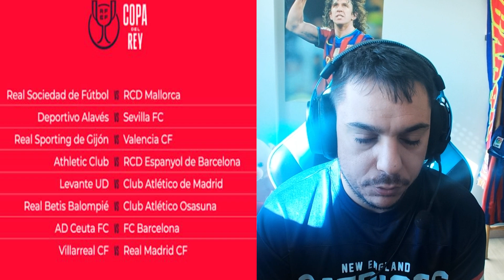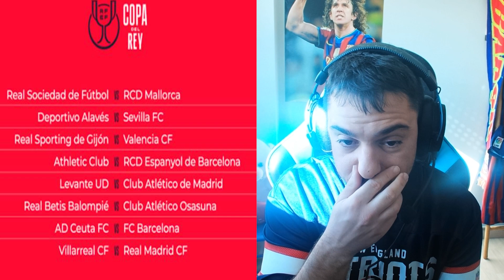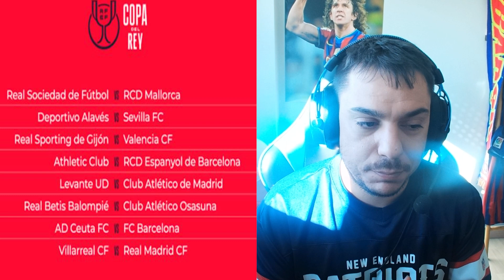MIS PRONÓSTICOS PARA LOS OCTAVOS DE LA COPA DEL REY ¿QUIEN CLASIFICARÁ?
Aquí os dejo mis pronósticos para los octavos de final de la copa del rey donde tenemos algunos partidazos, el partido mas interesante es el del Villarreal vs el Real Madrid para ver si los blancos son capaces o no de reaccionar.